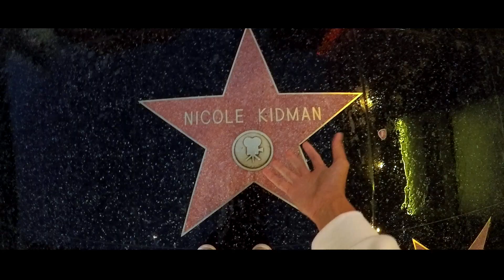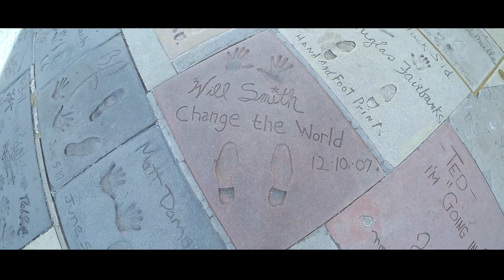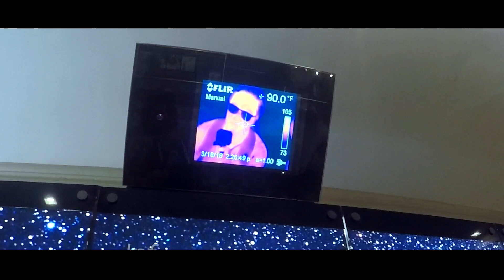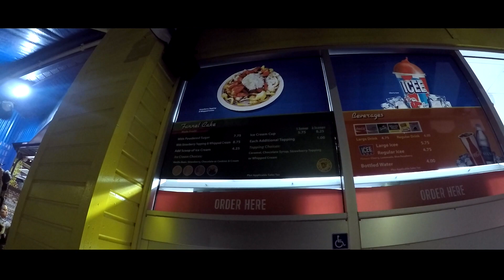Mexicano en LosAngeles | ¡In and Out lo MEJOR del mundo! :)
En este video viajaremos a tierras Californianas, así que veamos que locuras podemos hacer en Los Angeles. :)

Canal de aprendizaje y humor.